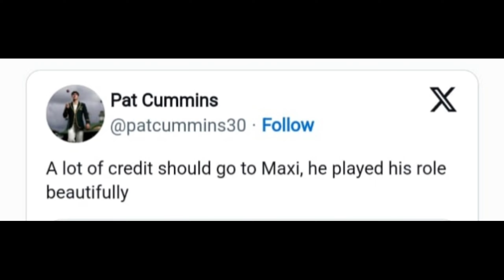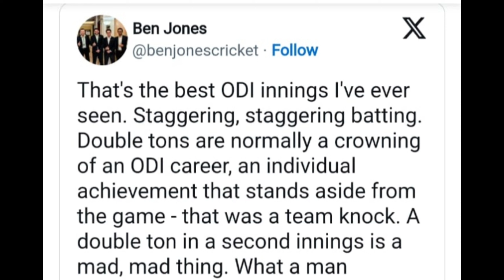All Players Reaction After Glenn Maxwell Double Century 201* Batting Against Afghanistan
All Players Reaction After Glenn Maxwell Batting Against

Afghanistan Maxwell Double Century Australia vs Afghanistan

match highlight today Sachin Tendulkar Reaction After Glenn

Maxwell batting against Afghanistan Sehwag Reaction After

Glenn Maxwell batting against Afghanistan Irfan pathan
Reaction After Glenn Maxwell batting against Afghanistan

World Cup match highlight Glenn Maxwell reaction After win
against Afghanistan Pakistan players reaction After Glenn
Maxwell batting against Afghanistan today match